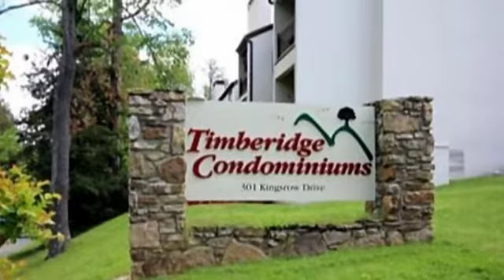Real estate for sale in Little Rock Arkansas - MLS# 18001184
301 Kings Row #604
Little Rock Arkansas 72207
MLS# 18001184

Beautiful condo with open floor plan. Gorgeous new flooring throughout with tile in wet areas. Vaulted ceiling in great room and dining room.Great room leads to outside deck overlooking beautiful lush view. Granite counter tops in kitchen and baths. Stainless steel appliances. POA dues cover water management fee exterior insurance termite sewer and trash pick-up swimming pool maintenance maintenance of grounds and common areas. Don&rsquo;t miss this one!